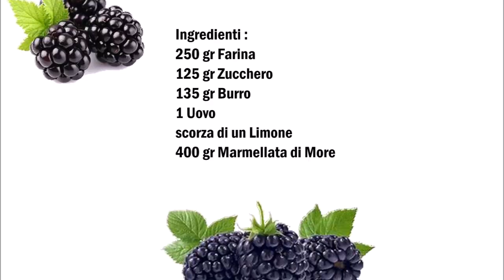Crostata mit Brombeer Marmelade / Crostata alla Marmelada di More ( Mabella-Marmeladen)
Deutsch :
250 gr Mehl
125 gr Zucker
135 gr Butter
1 Ei
Schale einer Zitrone
400 gr Brombeer Marmelade

Aus alle Zutaten bis auf die Marmelade ein Teig kneten.
Dein Teig in zwei Teile teilen, den ersten Teil dünn ausrollen und in eine gefettete Backform legen. Einen Rand formen und da drin die Marmelade füllen.
Mit dem zweiten teil vom teig ein Gitter ausrollen und auf dem Kuchen legen.
1 Stunde kalt stellen.
Jetzt im vorgeheiztem Backofen bei 180C° für 30 Minuten backen.
Erst komplett kalt werden lassen bevor man den Kuchen aus der Form nimmt.

Italiano :
250 gr Farina
125 gr Zucchero
135 gr Burro
1 Uovo
scorza di un Limone
400 gr Marmellata di More

Impastare un impasto da tutti gli ingredienti tranne la marmellata.
Dividere l'impasto in due parti, stendere la prima parte sottile e metterla in una teglia unta. Formare un bordo e riempite la torta con  la marmellata.
Con la seconda parte dell'impasto formate delle striscioline e mettere sulla torta.
Lasciate riposare in frigo per 1 ora.
Cuocere ora in forno preriscaldato a 180C per 30 minuti.
Lasciar raffreddare completamente prima di togliere la torta dallo stampo.